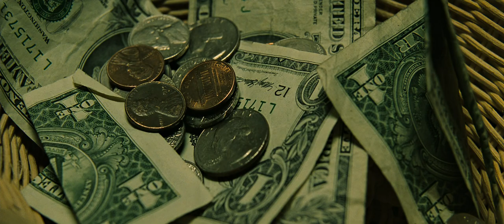Marla Singer | The Big Tourist | Fight Club [1080p]